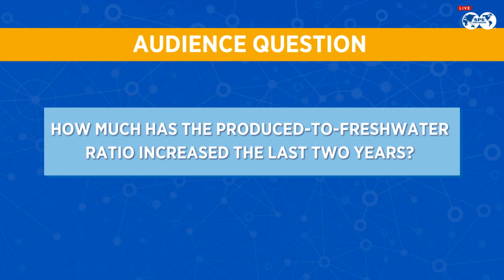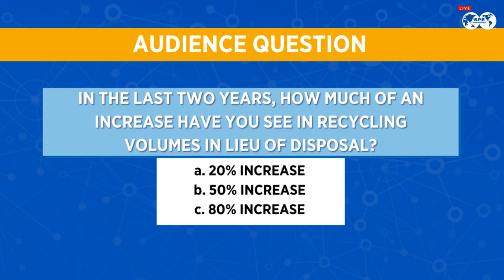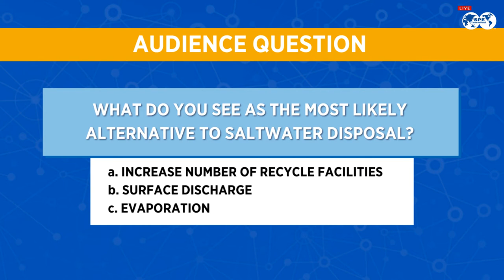SPE Tech Talk: Evolution of Water Use in the Permian Basin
In this SPE Tech Talk, Coby Reynolds, Director of Water Treatment at TETRA Technologies, discusses how different E&Ps and midstream companies manage produced water and how it will impact the market in coming years.